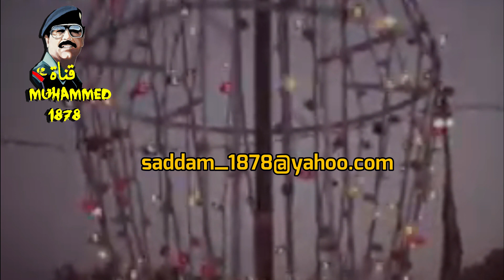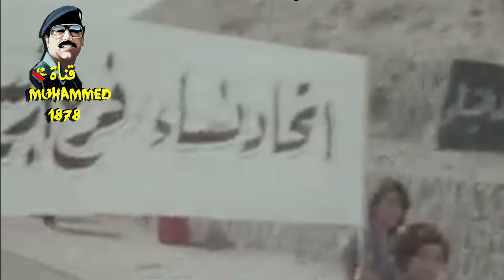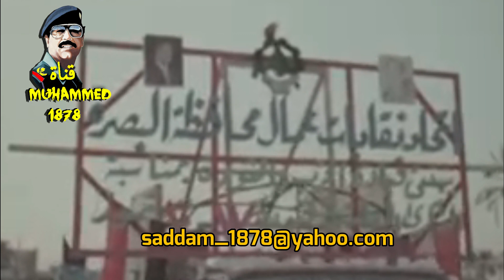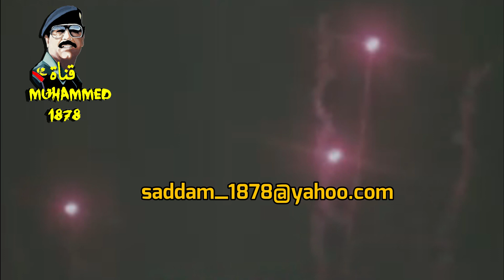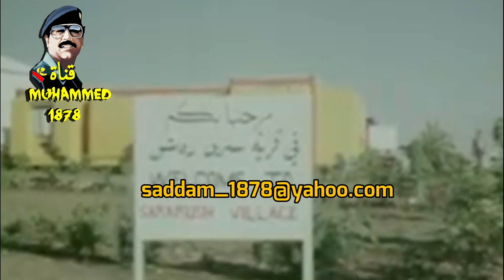جمال بغداد في زمن الذهبي لها زمن البكر 1978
أجمل فيديو يعود بك لزمن بغداد الجميل 1978 ليت زمان يعود يوماً